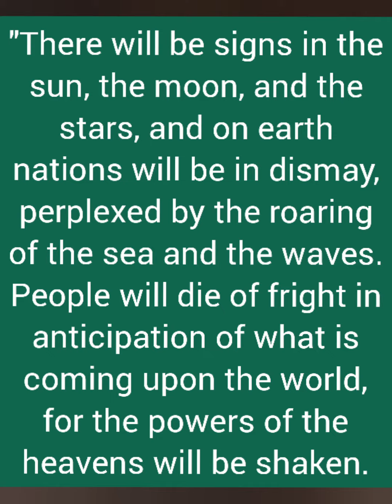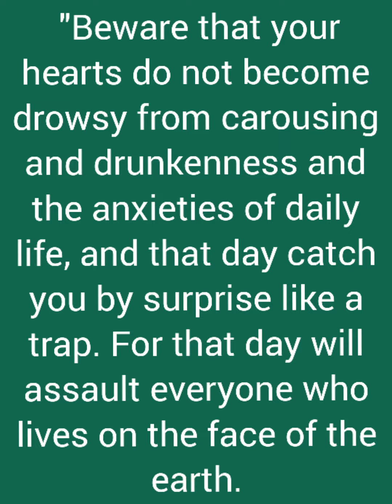Lk21:25-28,34-36 대림제1주일(다해)/오늘의성가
❣ The coming of the son of man / Exhortation to be visilant